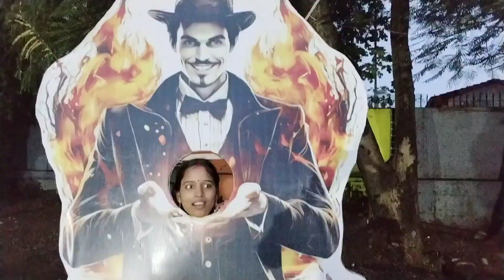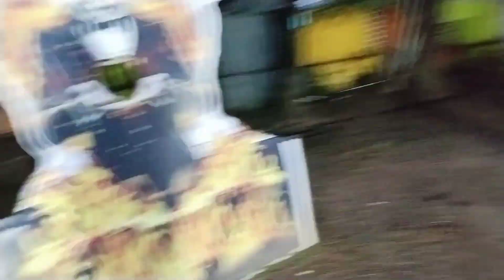Machhali house Ranchi ke dekhiye ❤️